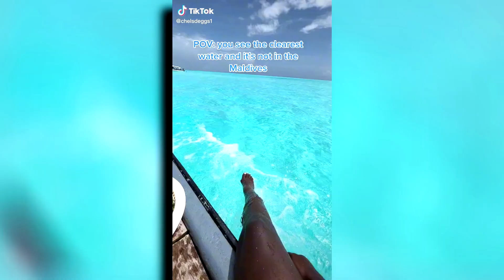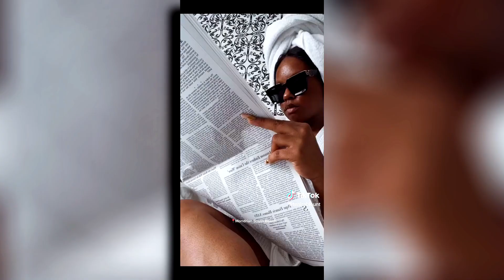Life Of Tajh - Go!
"Go!" Life Of Tajh's debut single from the forthcoming EP "Feels"